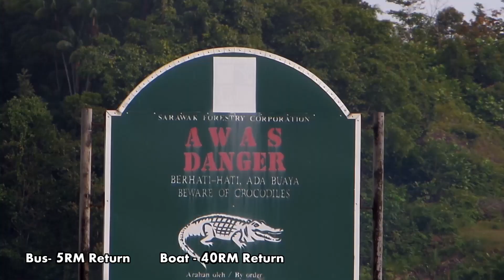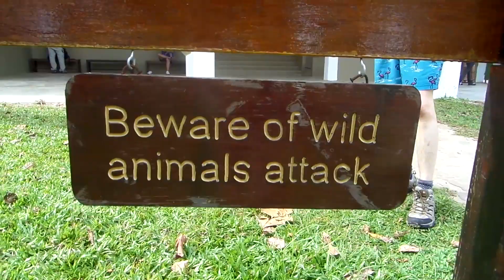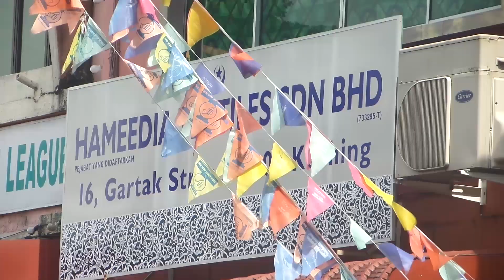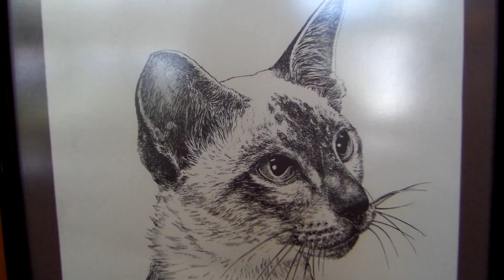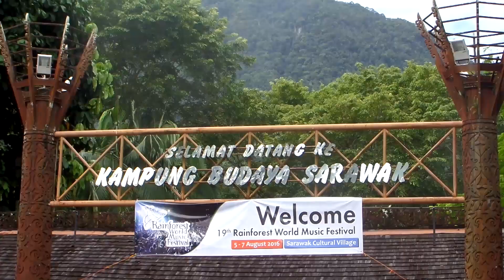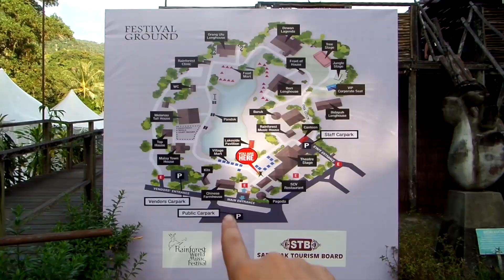PROBOSCIS MONKEYS! | Bako National Park | Cat Museum | Rambling in Tandem - Travel Vlog #5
We visited Bako National Park and the Rainforest Music Festival!